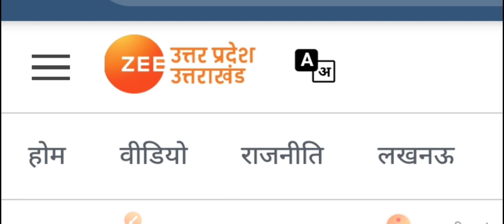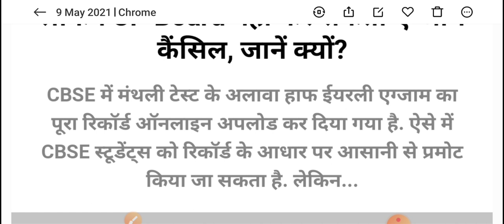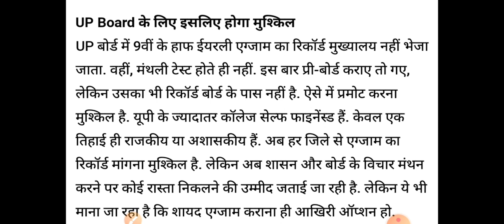MP BOARD BIG NEWS | UP BOARD CANCEL BIG NEWS | Other Board EXAM Latest News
ll BEST EDUCATION FOR CBSE/ STATE BOARD/ ICSE ll
We are providing free and complete detail explanation for the students.
Here at THE DYNAMIC EDUCATION..
The only focus is to provide best quality education to all students.

14 january up board exam date,
up board exam me copy kaise likhe class 10,
up board exam me copy kaise likhe class 12,
up board exam me kaise likhe,
up board exam model paper 2021,
up board exam mein,
up board exam math paper 2021,
up board exam me copy kaise likhe,

CLICK HERE FOR  HAND-WRITTEN CHAPTER WISE NOTES👇🏻

GUYS SUPPORT ME, I'LL GIVE MY BEST!
THANKING YOU !!!